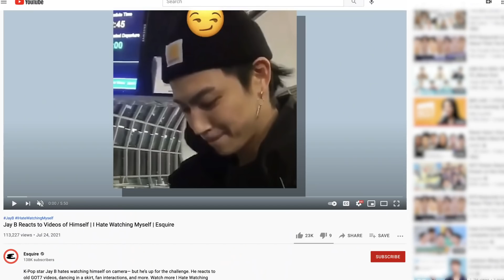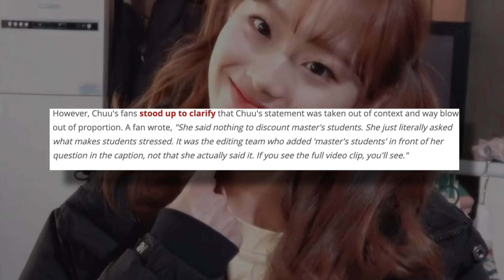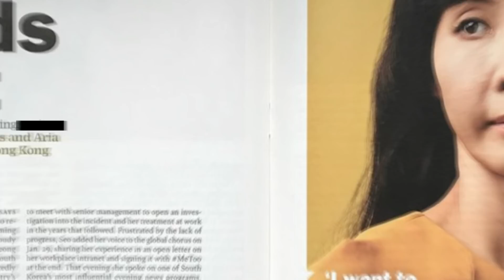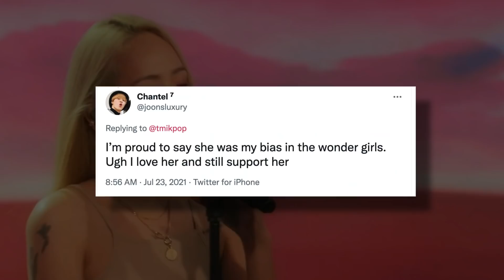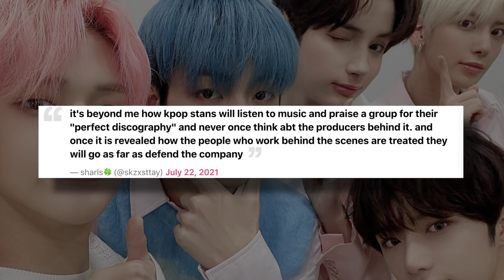HA:TFELT a radical feminist? TXT producers EXPOSE HYBE for NOT PAYING them! LOONA's Chuu criticized!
from the news about loona’s chuu getting attacked because of what she said on her show, HA:TFELT getting accused of being a radical feminist to the news about several music producers who EXPOSED hybe for not paying them, stay tuned for the latest kpop news.